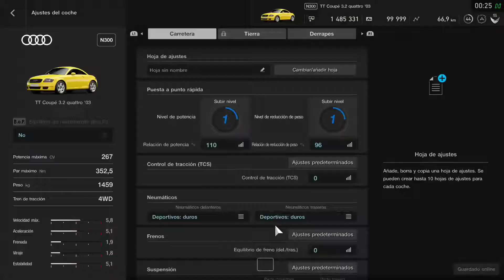Tourist Trophy | Gran Turismo Sport | Carrera Nº4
- Xbox live: AndrosCroll

--- Equipo de grabación:

-Ordenador:
   Procesador: Intel core i7700k
   Ram: 16gb
   Tarjeta gráfica: Nvidia geforce gtx 1050
-Captura:
   Avermedia game capture portable
-Programa:
   Sony Vegas 14.0